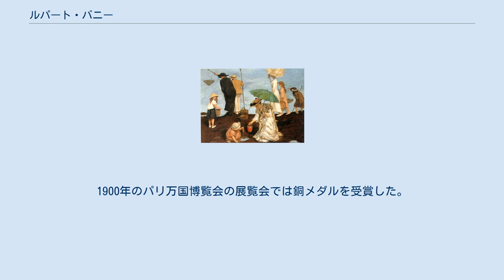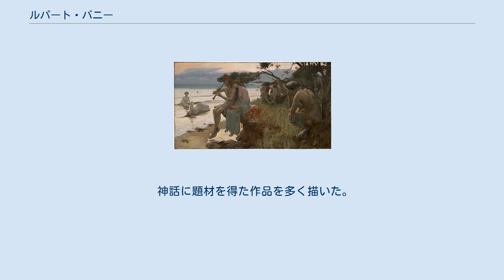ルパート・バニー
ルパート・バニー（Rupert Charles Wulsten Bunny、1864年9月29日 - 1947年5月25日）はオーストラリアの画家である。
 オーストラリア、ビクトリア州のセント・キルダで、判事の息子に生まれた。
ビクトリア国立美術館の絵画教室で学んだ後、1884年にヨーロッパに渡り、ロンドンのセント・ジョーンズ美術学校に入学した。
1年半後パリに移り、ジャン＝ポール・ローランスのアトリエで学んだ。
1890年にサロン・ド・パリに神話を題材にした作品を出展し、入選(honourable mention)した。
1900年のパリ万国博覧会の展覧会では銅メダルを受賞した。
リュクサンブール美術館の展示用に13点の作品がフランス政府によって買い上げられた。
1893年からは、多くの芸術家が集まったパ＝ド＝カレー県の港町、エタプルをしばしば訪れた。
1902年に結婚し、1911年からフランスとオーストラリアの間を定期的に行き来し、両方の国の展覧会に出展した。
 1933年に妻の亡くなった後、オーストラリアに戻りサウスヤラで暮らした 。
 神話に題材を得た作品を多く描いた。
初期の作品は「ラファエロ前派」の影響を受けた「新古典主義」のスタイルの作品であったが、後に「印象派」の影響も見られるようになった。